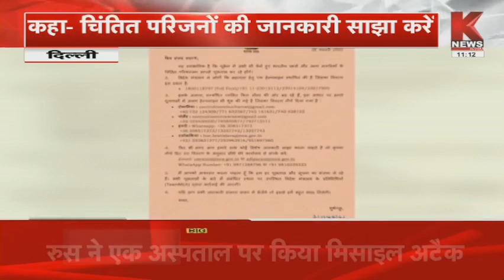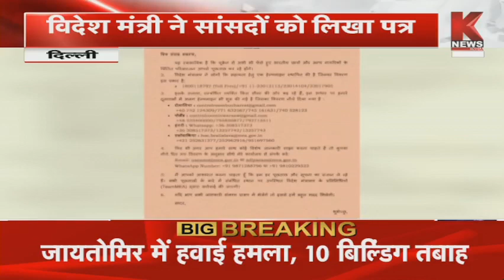Delhi : विदेश मंत्री जयशंकर ने सांसदों को लिखा पत्र || Knews